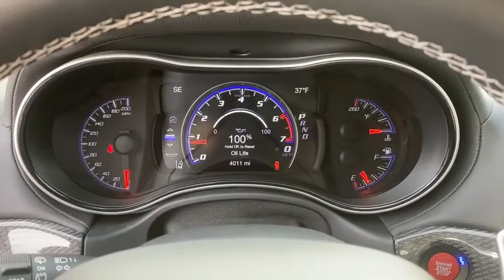2019 Jeep Grand_Cherokee Shelby, Gastonia, Charlotte, Forest City, NC P6098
Redline 2 Coat Pearl Used 2019 Jeep Grand_Cherokee available in Shelby, North Carolina at Marburger CDJR. Servicing the Gastonia, Charlotte, Forest City, NC area.

Marburger CDJR
1310 E. Dixon Blvd

Redline 2 Coat Pearl 4WD 8-Speed Automatic HEMIbrbrClean CARFAX.brbrbrSearching for used vehicles in the Shelby area? At Marburger Chrysler Dodge Jeep RAM we have a complete selection of cars trucks minivans and SUVs including popular models such as the Wrangler Grand Cherokee Cherokee Pacifica RAM 1500 and more.br2019 Jeep Grand Cherokee Trackhawk